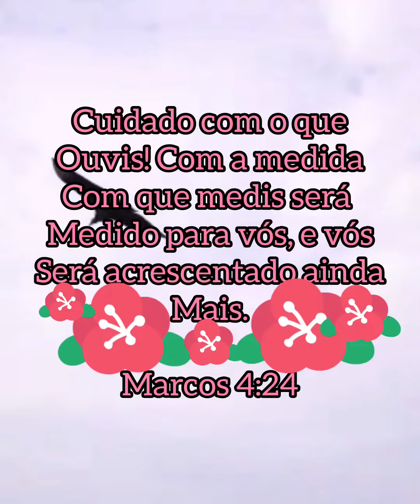Cuidado com o que ouvis marcos 4:24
Ana mulher de oração Deus no controle sempre